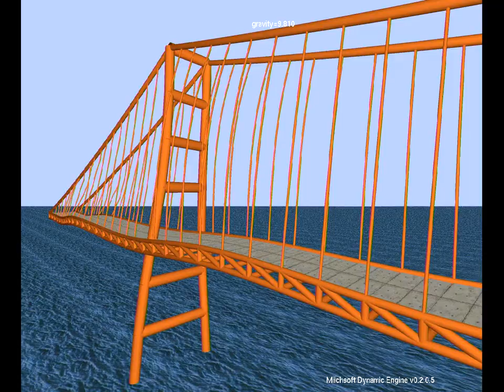Suspension Bridge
This is a earthquake simulation of a suspension bridge produced by my physics engine.